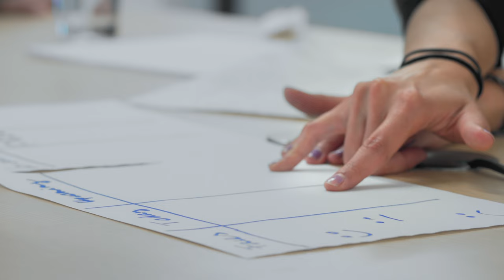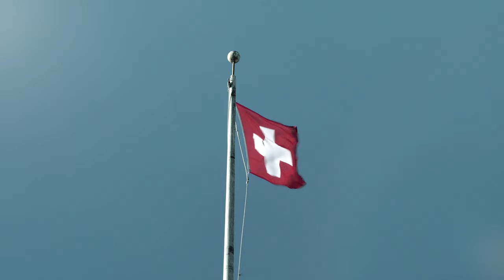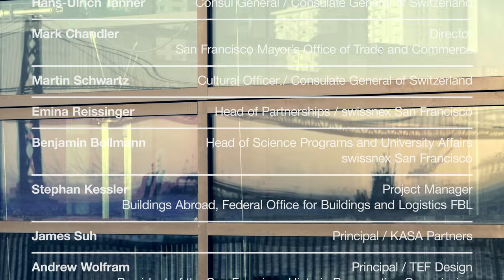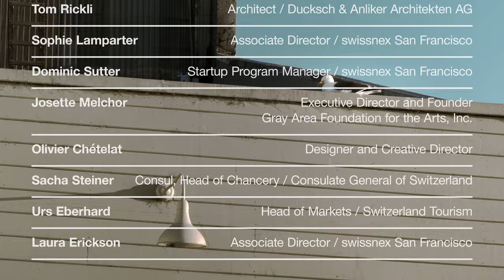Pier 17, Really! A Swiss Project in San Francisco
The making of Switzerland at Pier 17, from the building, to the design, to the people, to the future.

 Switzerland at Pier 17 is an interdisciplinary hub and experimental global collaborative. The new office building is a curated space testing a fresh form of international collaboration by inspiring interaction among academics, creatives, diplomats, entrepreneurs, and innovators.

The hub is anchored by four Swiss organizations: Consulate General of Switzerland, swissnex San Francisco, Swiss Business Hub, and Switzerland Tourism.

Open doors, open ideas, open Switzerland.

Commissioned by the Federal Office for Buildings and Logistics FBL, Bern, Switzerland